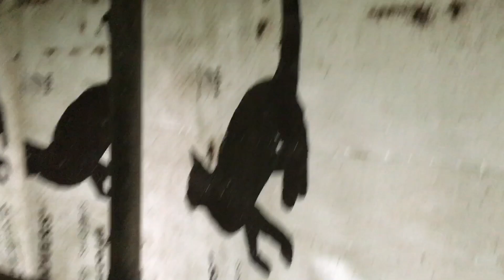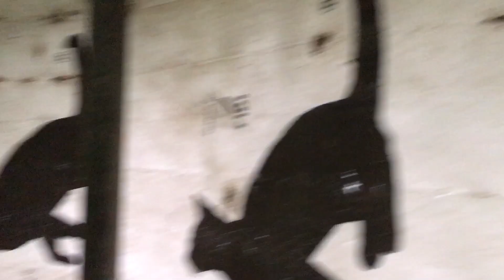【再び発情】月初に種付けするもまた発情がきました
１回の種付けでは妊娠しないだろうなぁと思っていたので今のところ想定内ですが、
これから３回４回と発情がくると心配です。

なるべく母豚にかかるコストを減らして儲けを大きくしたいので種付けは最小限にしたい😣

もう1頭の母豚は今のところ発情なく過ごしているので妊娠していると嬉しいなぁ。

また種付けです😌

ご意見、ご感想、改善点などがありましたら
ぜひぜひコメントしてください！